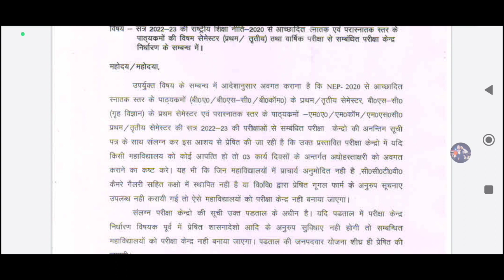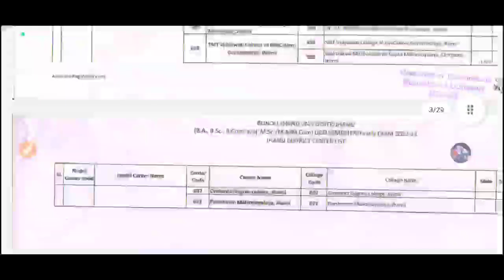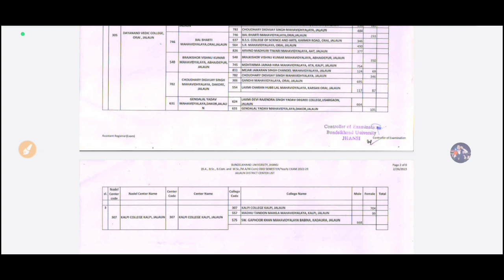bu jhansi Center list Declared 2023/bu jhansi latest news today/bu Jhansi news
Some tage

bujhansiAllotment letter hua jari, bu jhansi allotment letter out,

bu jhansi allotment letter, bu jhansi counseling latter, bu jhansi allotment letter kaise download kare, bu jhansi allotment letter 2022, bu jhansi allotment letter download link, allotment letter hua jari, bu jhansi counseling latter 2022, online counseling,satyamronny,satyamronnyvlogs
bundelkhanduniversitybu jhansi government college list, bu jhansi private college list, bu jhansi affiliate college list, bu jhansi self finance college list, bu jhansi aidded college list, bu jhansi government college seat, bu jhansi admission update, bu jhansi today update, Bundelkhand university Jhansi update, bu jhansi college list 2022, bu jhansi government college list 2022, bu jhansi private college list 2022,jhansi ballb exam form date,Bu jhansi matlab hai, bu jhansi entrance exam, bu cutt off kab ayengi, counseling latter kab ayega bu jhanshi, bu jhansi Allotment letter kab ayega
bunews bu jhansi ballb exam form date,Bu jhansi new update, Bundelkhand university Jhansi, bu jhansi, bu jhansi today update, bu jhansi new notification, bu jhansi Big Updates,